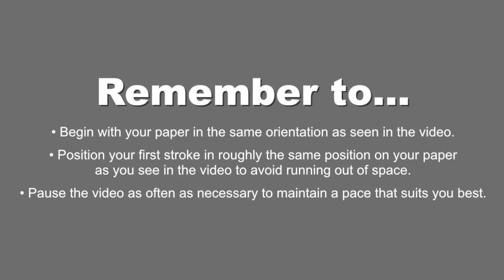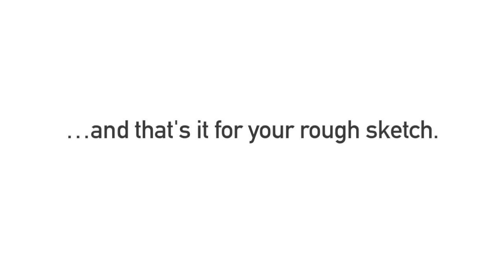How to draw Goofy - Easy step-by-step drawing lessons for kids